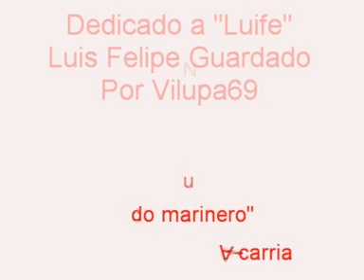En memoria a Luife "In its report"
Luis Felipe Guardado Fornet recortes recortadores toros encierros San Juan San Juanes coria caceres extremadura cojidas cojida espectacular
cuts cuts bulls encierros San Juan San Juan Coria caceres extremadura lame lame spectacular no te olvidamos
you forget

In his memory.
En su memoria.